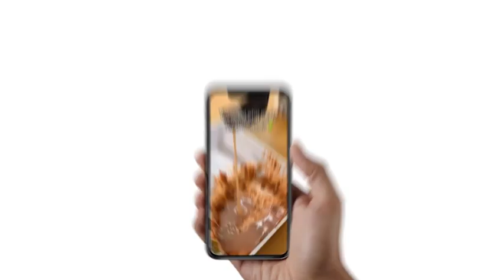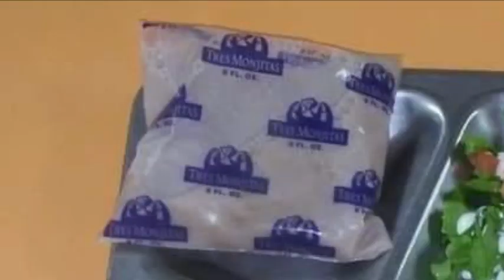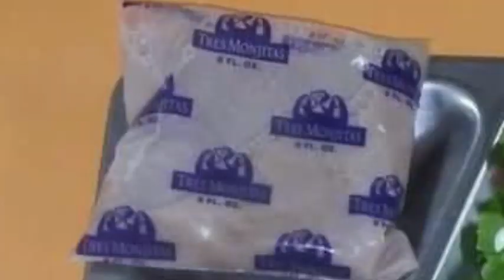Almuerzos de la Escuela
En este video estaré viendo los diferentes tipos de almuerzos que daban en mi escuela y doy mi grandísima opinión sobre cada uno de ellos. Mira en verdad que la mayoría de los almuerzos que me daban, daban ganas de tirarte por un puente porque era repetitivo o no lo sabían cocinar pq SABÍA MALO. Disfrútense el vid. 😉